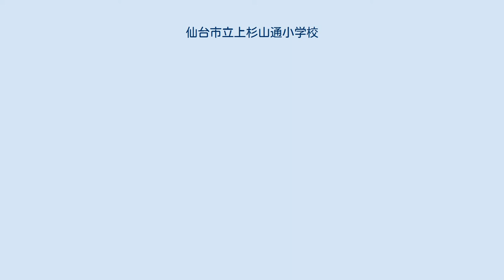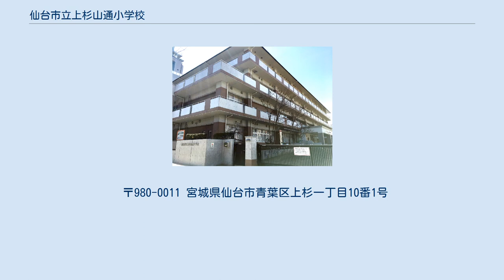仙台市立上杉山通小学校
仙台市立上杉山通小学校（せんだいしりつ かみすぎやまどおりしょうがっこう）は、宮城県仙台市青葉区上杉一丁目に位置する公立小学校。
学制にもとづいて仙台に初めて設置された7つの小学校のうちの1つ。
 仙台市都心部に位置する小学校であり、最盛期は1年間に1000人を超える児童が入学したが、少子化とドーナツ化現象により1990年代から2000年代前期は最も少ないときで1学年2クラス編成にまで陥る年もあった。
しかし、学区内（主に北仙台地区）に高層マンションが乱立するようになり、都心回帰の傾向もあって、2019年（令和元年）現在では1・3・4年生は5クラス、2・5・6年生は4クラス編成まで回復している。
学力向上フロンティアの指定校に、仙台市立上杉山中学校と共に選ばれている。
仙台市で生徒数第3位のマンモス校である。
 宮城県庁、宮城県議会議事堂、仙台市役所、宮城県警本部、NHK仙台放送局、仙台放送本社、FM仙台放送局、東北電力本社ビル、NTTドコモ本社ビルを徒歩5分圏内に持つ市中心部に位置する。
　 2011年（平成23年）3月11日に発生した東日本大震災（東北地方太平洋沖地震）発生直後、上杉近隣では、市内中心部に通勤・通学していて帰宅困難となった帰宅難民が多数発生したが、同校の立地的責務上、体育館、教室を直ちに避難所として開放し、隣接学区となっている仙台市立東二番丁小学校、仙台市立木町通小学校、仙台市立北六番町小学校とともに、約4000人を超える帰宅難民被災者を収容した。
この様子はNHK、ロイター通信、AP通信を通じて、避難所開設の第一報として全世界へ実況配信された。
 非常に長い歴史を持つ伝統校で、改築工事が行われ、旧校舎は取り壊された。
その校舎も老朽化し2017年（平成29年）には現在の新校舎が出来上がり、体育館・プール・校庭まで全て新しくなった。
 学区が仙台市立上杉山中学校の学区とほぼ同一であるため、卒業生の大半は同校に進学する。
 学校内の吹奏楽部もとても盛んに活動しており、2003年度（平成15年度） - 2004年度（平成16年度）にはマーチングバンド・バトントワーリング東北大会に連続出場し、ついに2005年度（平成17年度）には埼玉スーパーアリーナで開催されたマーチングバンド・バトントワーリング全国大会に出場した。
 上記の大会以外にも、3月に行われていた「吹奏楽部卒業演奏発表会」は毎年盛大に行われ現役はもちろん、歴代卒業生メンバーとの合同演奏もある。
現在は合唱部との「合同卒業コンサート」という形になっている。
 主な活動経歴 また、東北吹奏楽の日演奏会出演や、アンサンブルコンテストなど多くの活動を行っている。
 本校は、学制にもとづいて仙台に初めて設置された7つの小学校の1つである。
1873年（明治6年）6月25日、三番小学校の校名で創立し、他の6校が7月開校だったため開校日はわずかに早かった。
校地は、大仏前通り（おぼとけまえどおり） を挟んで、現在の錦町公園の向かい側にあった宝光院 の境内だった。
設立時の仮教師は2名、生徒数は男429名・女230名の計659名であった。
 翌1874年（明治7年）、所在地の町名を採って大仏前（おぼとけまえ）小学校と改称したが、翌1875年（明治8年）には美称を作って知類小学校になった。
 1878年（明治11年）に大仏前から外記丁と北一番丁がつくる交差点の東南角に移転。
翌1879年（明治12年）、市内の小学校の名をまた地名からとることになったため、知類小学校から外記丁小学校に改称した。
 1879年（明治12年）6月2日、郡区町村編制法下の仙台区が第1回仙台区会を開いたとき、会場になった。
 1889年（明治22年）に上杉山通に移転し、上杉山通尋常小学校に改称。
これ以降は「小学校」部分の正式名称が「国民学校」などに変わるだけで、「上杉山通」という固有名は変わらないできている。
 〒980-0011 宮城県仙台市青葉区上杉一丁目10番1号